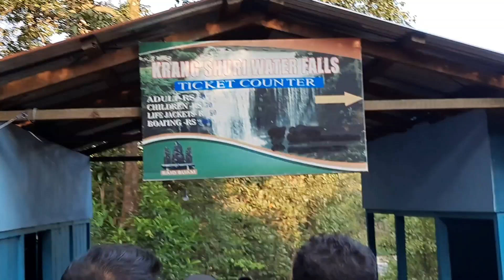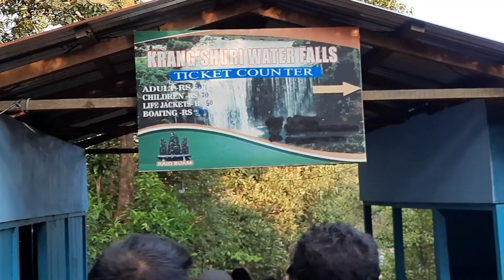Shillong ত 2nd Day দিনা কত কত গলো ফুৰিবলৈ ,ভাগৰত অবস্থা বেয়া হৈ গৈছে but, চাই হে এৰিলো😅😬